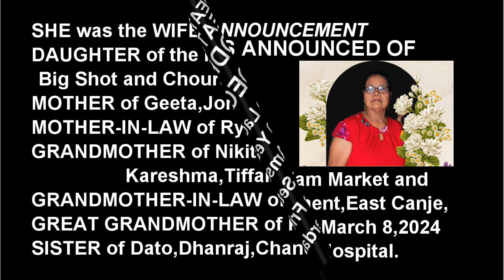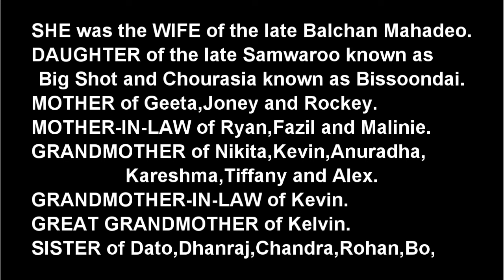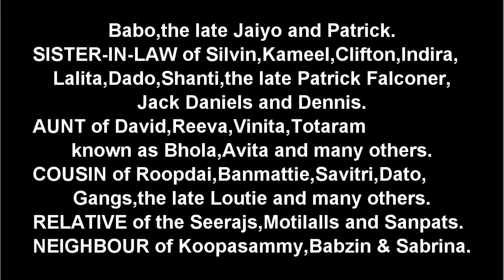Death Announcement - Jashodra Mahadeo